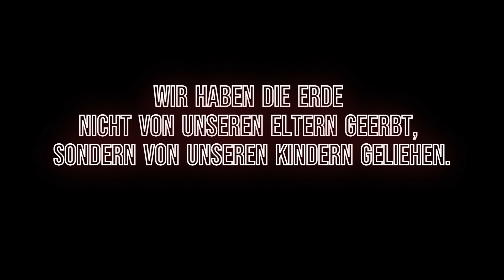Jack Narrow: Eternal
Artist: Jack Narrow
Track: Eternal

Base: B15-Studio / Château dans la forêt / Ravensburg / Waldburg
Germany 2023